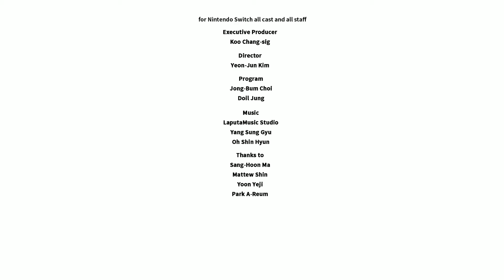美少女夢工廠三 夢幻妖精 重製版 ~ 吟遊詩人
達成條件

道德 100-200
體貼大於氣質
體貼大於品性
體貼大於自尊
體貼 300-500
魅力 500-
養育費 1000G-
※所有打工次數20-